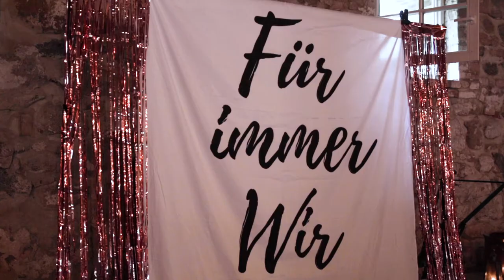Hochzeit Peggy und Mic